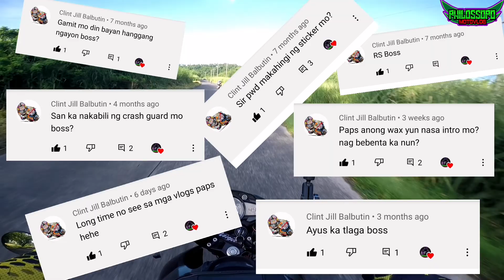Fantasy World with Calmots | Tagaytay x Talisay Rd. | Kawasaki Rouser Ns160Fi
Isang masayang ride kasama ang mga members ng Calamba & Laguna Motovloggers! Solid talaga kapag nagkasama sama.

Maraming Salamat sa lahat ng patuloy na nanonood sa vlogs ko! Ride Safe sainyong lahat! Aangat din tayo! ☝️☝️